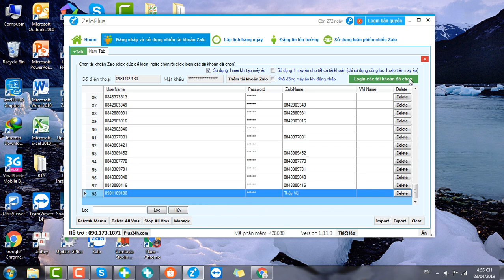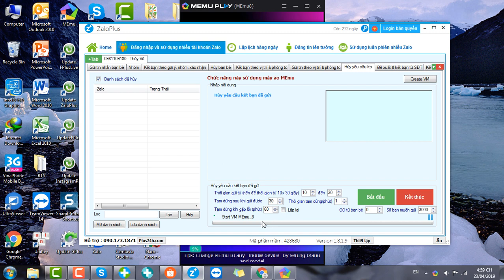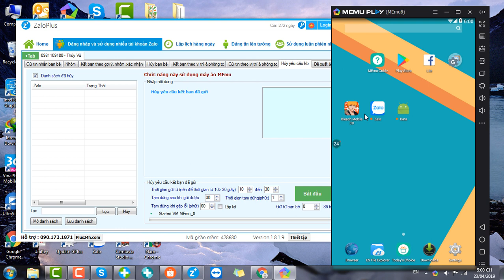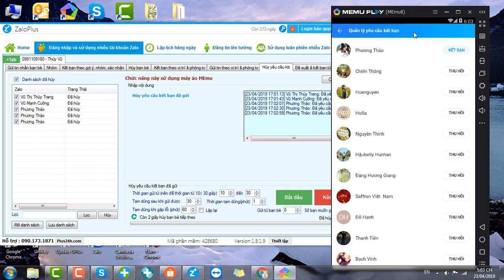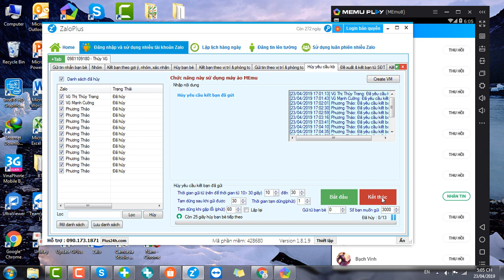Hủy yêu cầu kết bạn đã gửi trên Zalo - ZaloPlus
Bạn có thể hủy đi những yêu cầu kết bạn đã gửi trên Zalo bằng phần mềm ZaloPlus; giúp bạn tiết kiệm thời gian và đem lại hiệu quả cao. Sau đó, bạn có thể đi kết bạn với những khách hàng khác trên zalo.